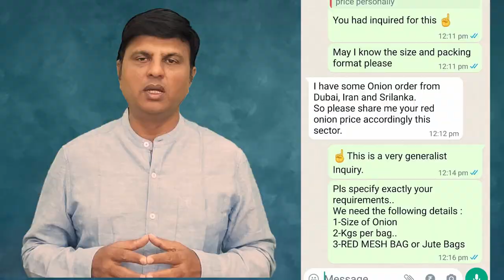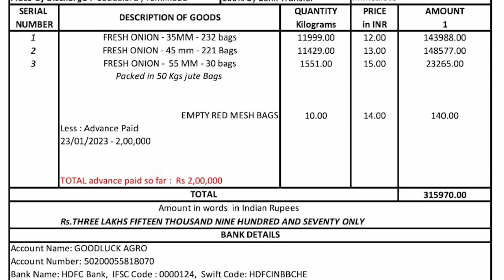ONION ACADEMY - நாசிக் வெங்காயம் ஆர்டர் செய்யும் முறை -Nashik Onion Ordering Procedure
Step-by-step guidelines about the Onion ordering process and procedure.

வெங்காய வியாபாரம் தமிழ்,. வெங்காய சேமிப்பு, வெங்காய வணிகம், வெங்காய சந்தை இன்று, வெங்காயத்தை நீண்ட காலத்திற்கு சேமிப்பது எப்படி, வெங்காய விலை இன்று, வெங்காய சேமிப்பு முறை, இன்று வெங்காய விலை, நாசிக் வெங்காய சந்தை, வெங்காய சந்தை, கோயம்பேடு சந்தை, நாசிக்கில் இன்று வெங்காய விலை, வெங்காயம் தமிழ்நாட்டில் மொத்த சந்தை, வெங்காயம், லசல்கான் வெங்காய சந்தை விலை இன்று, நாசிக் வெங்காய சந்தை விலை இன்று, நாசிக் வெங்காய சந்தை இன்று விலை, வெங்காய விலை இன்று, கோயம்பேடு சந்தை விலை பட்டியல் இன்று, வெங்காயம் விலை, இன்று சோலாப்பூர் வெங்காய சந்தை விலை, சென்னையில் சிறந்த மண்டி, ஏற்றுமதி இந்தியாவில் வணிகம், தமிழ்நாட்டில் பூண்டு மொத்த சந்தை, வெங்காய மொத்த வியாபாரம் செய்வது எப்படி, வெங்காயம் வியாபாரம்,  மொத்த விலைக்கு இனி தமிழகத்தில், வெங்காய வியாபாரத்தில் லாபம், வெங்காய வியாபாரத்தில் எவ்வளவு லாபம் சம்பாதிக்க முடியும், வெங்காயம் விற்கும் பட்டதாரி,  வெங்காயம் மொத்த வியாபாரம் செய்வதற்கு / வெங்காயம் சேமிப்பு கிடங்கு அமைக்கும் முறை, சின்ன வெங்காயம் வியாபாரம், நீங்கள் வெங்காயம் மொத்த வியாபாரம் செய்ய வேண்டுமா, வெங்காயம் வியாபாரம் மண்டி, மதுரையில் சின்ன வெங்காயம் பெரிய வெங்காயம் வாங்க சிறந்த மார்க்கெட்,  வெங்காயம் மார்க்கெட், வெங்காயம்  வியாபார கடை வைத்தால் லட்சங்களில் வருமானம்,

தமிழில் வணிகம்
வணிக யோசனைகள்
தமிழில் வணிக யோசனைகள்
வீட்டு வணிகம்
சிறு தொழில்
வணிக whatsapp
தமிழில் வீட்டு வணிகம்
சிறு வணிக யோசனைகள் தமிழ்
சிறு வணிக யோசனைகள்
தமிழில் சிறு வணிக யோசனைகள்
ஆன்லைன் வணிகம்
வீட்டு வணிக யோசனைகள்
வீட்டில் வணிக யோசனைகள் தமிழ்
வீட்டில் வணிக யோசனைகள் தமிழில்
வணிக முன்மொழிவு
தமிழில் ஆன்லைன் வணிகம்
புதிய வணிக யோசனைகள் தமிழ்
புதிய வணிக யோசனைகள்
உரிமை வணிகம்
மொத்த வியாபார யோசனைகள் தமிழில்
வணிக முன்மொழிவு
தமிழ் வணிகம்
பெண்களுக்கான வீட்டு வணிக யோசனைகள்
தமிழில் மின் வணிகம்
தமிழில் சிறு வணிக யோசனைகள் 2023
தமிழில் வீட்டு வணிக யோசனைகள் 2023
தமிழில் சிறந்த வணிக யோசனைகள் 2023
தமிழில் மொத்த வணிக யோசனைகள் 2023
குறைந்த பட்ஜெட் வணிக யோசனைகள் 2023
பெண்களுக்கான வணிக யோசனைகள் 2023
புதிய வணிக யோசனைகள் 2023
தமிழில் வணிக யோசனைகளை ஏற்றுமதி 2023
வணிக யோசனைகள் 2023
தமிழில் சொந்த வணிக யோசனைகள்
வணிக
யோசனை
வணிக யோசனை
வீடு
சிறிய
முதலீடு
திட்டம்
தொடக்க நிறுவனம்
வர்த்தக பெயர்
சிறு தொழில்
வணிக திட்டம்
உற்பத்தி
தயாரிப்பு
உரிமையியல்
சந்தைப்படுத்தல்
பகுதி நேர வேலை
தொழில்முனைவு
எதிர்காலம்
மின் வணிகம்
டிராப் ஷிப்பிங்
மறுவிற்பனையாளர்
மின் வணிகம்
உள்ளடக்கம்
இணைய சந்தைப்படுத்தல்
வர்த்தக பெயர்
தொழில்முனைவு

business ideas
business ideas in tamil
home business
small business
business whatsapp
online business
business proposal
franchise business
tamil business thagaval
business proposal
tamil business thagaval
home business ideas in tamil 2023
best business ideas in tamil 2023
wholesale business ideas in tamil 2023
export business ideas in tamil 2023
Business
Idea
Business idea
Home
small
Investment
Plan
Startup company
Trade name
Small business
Business plan
Manufacturing
Product
Franchising
Marketing
Part-time job
Entrepreneurship
Future
E-commerce
Drop shipping
Reseller
E-commerce
Content
Internet Marketing
Graphic design
Trade name
Entrepreneurship
Nasik onion wholesale in tamil nadu
Nasik onion wholesale in cheap and best price
Goodluck Agro
Goodluck Group
Goodluck Krishna
Onion King
onion business tamil,
onion storage,
onion business,
onion market today,
how to store onions long term